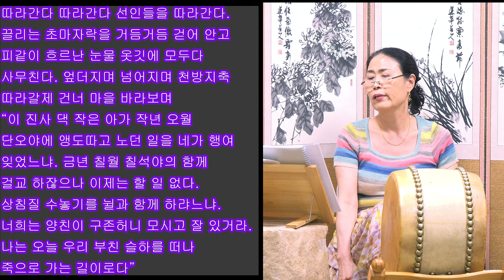심청가 따라간다 배우기 수요밤풍류당 보라사부220706 육자배기 흥타령 가야금산조병창 가무악구음 반주장구북장단_Saved by throwing himself into the sea